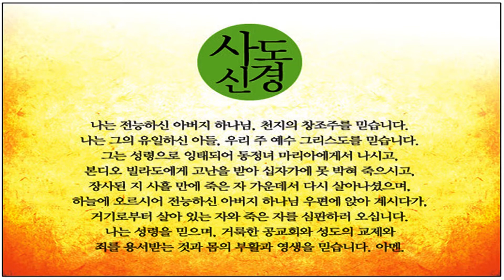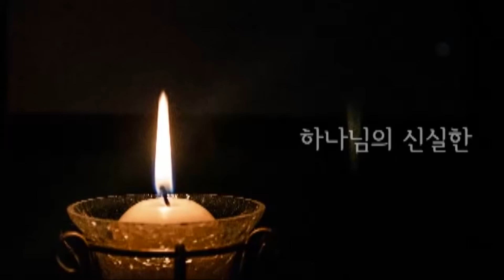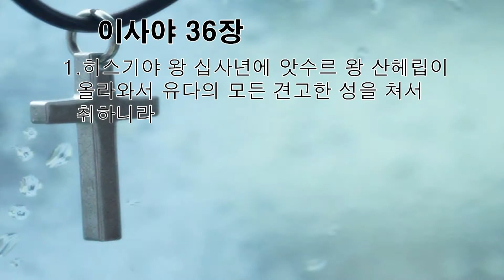가정예배 / 이사야 3장 1절 / 랍사게의 심리전 / 임유성 목사